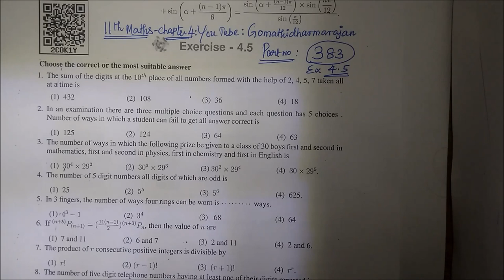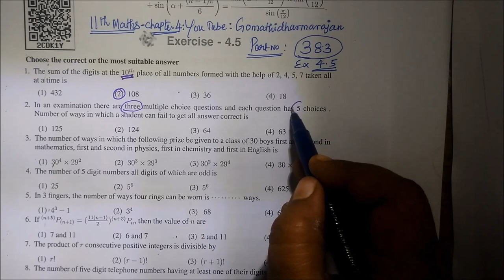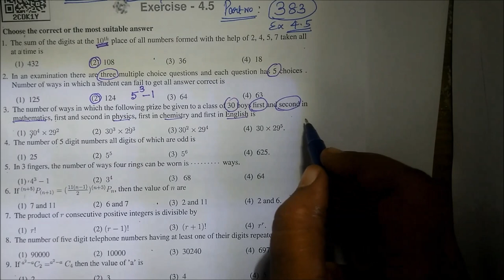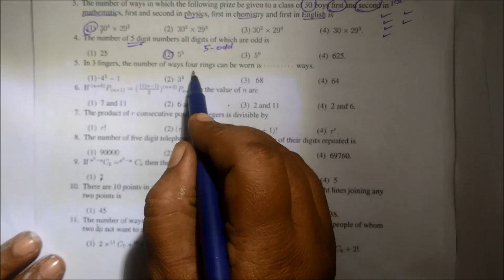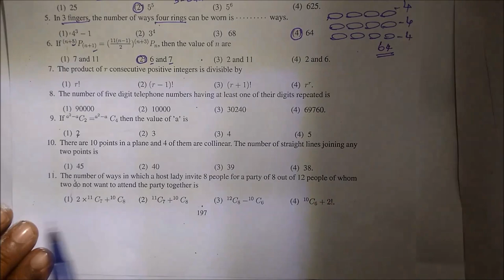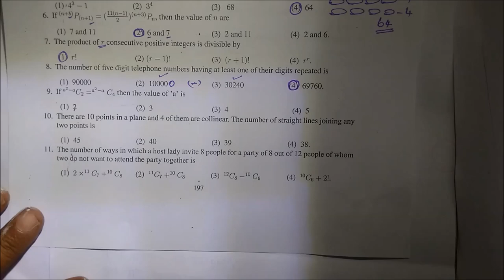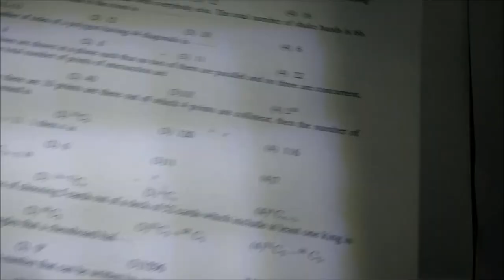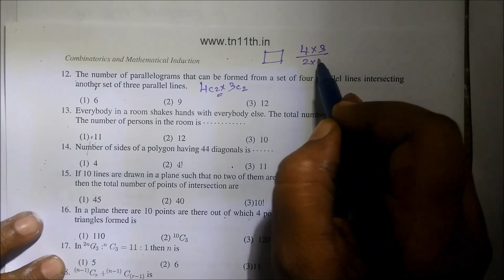11th maths EM Ex-4.5 [1-12] One mark-Short Mathematical induction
11th Maths  One mark-Short Ex-4.5 [1-12] M.Induction Gomathidharmarajan